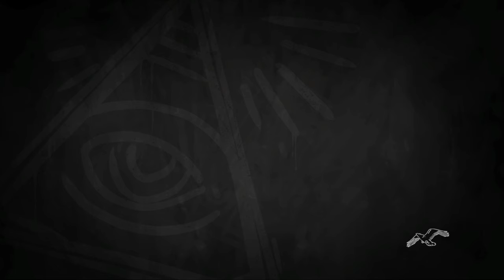Let‘s Play Life is strange before the Storm Episode 11